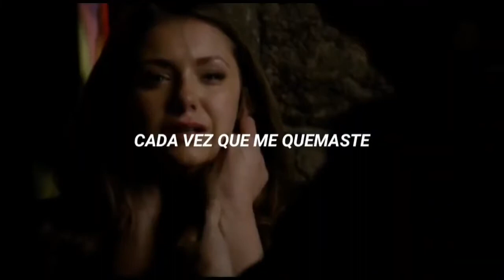No te odio, solo odio todo el dolor que me has hecho pasar - Elena and Damon